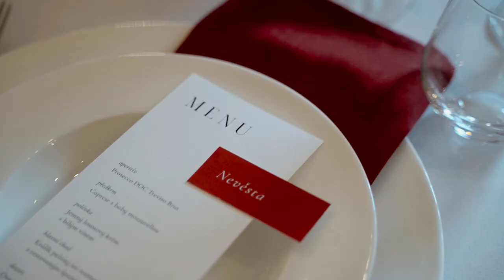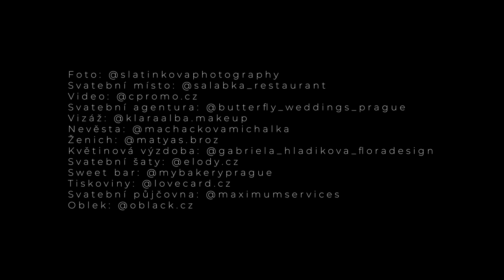Svatební editorial - Salabka restaurant Praha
Tak ještě před začátkem svatební sezóny jsem dostal příležitost natáčet svatební editorial v srdci Prahy. A tady můžete vidět jak vypadá práce celého týmů profesionálů ale hlavně Míši Slatinkové která to celé dala do kupy. Díky za příležitost a také hodně štěstí naší nevěstě při letošní volbě MISS.

Foto: @slatinkovaphotography
Svatební místo: @salabka_restaurant
Video: @cpromo.cz
Svatební agentura: @butterfly_weddings_prague
Vizáž: @klaraalba.makeup
Nevěsta: @machackovamichalka
Ženich: @matyas.broz
Květinová výzdoba: @gabriela_hladikova_floradesign
Svatební šaty: @elody.cz
Sweet bar: @mybakeryprague
Tiskoviny: @lovecard.cz
Svatební půjčovna: @maximumservices
Oblek: @oblack.cz
Prstýnky: @salabazlatnickestudio